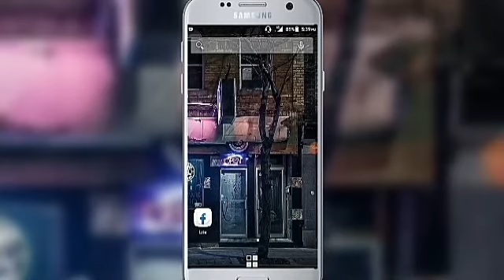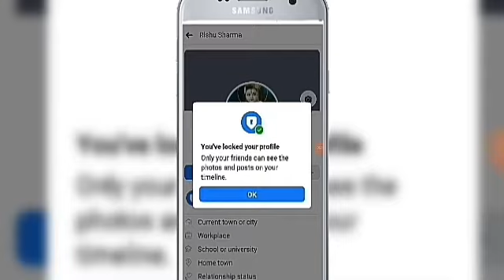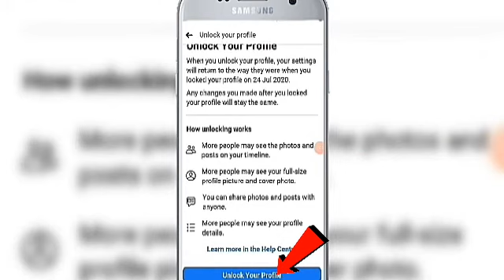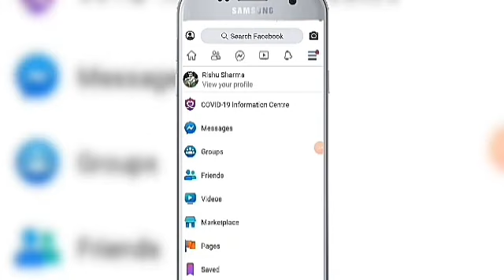facebook profile ko lock kaise kiya jata hai || How to lock fb dp || facebook dp lock kaise kare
Hello guys

kese ho aap sabhi apka bhot bhot swagat he hamare YouTube chanel Rishu tech me
So dosto is video me maine apko fb ki profile ko lock karna sikhaya he

Your quarries:

Facebook profile lock kaise kiya jata hai Facebook profile lock system 2020
Facebook profile lock kis tarah Kare
Facebook profile lock kis tarah Kiya jata hai, Facebook profile lock system in hindi
facebook profile ko lock kaise kiya jata hai facebook dp lock kaise kare
fb dp lock
fb dp lock kaise karen

My Electronic Gadgets:👇

my low price Tripod

my low price jenric mic

my low budget mobile

boya m1 mic

my headphones

my low budget laptop

Thanku guys